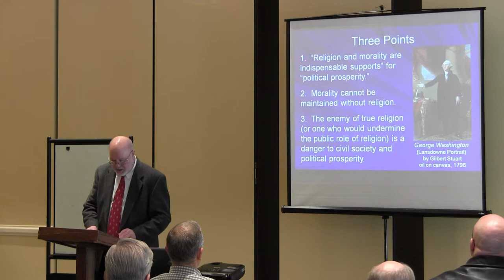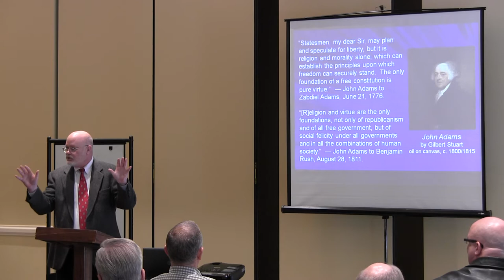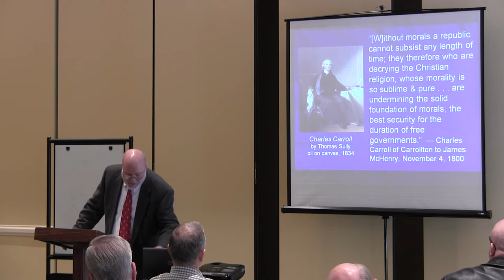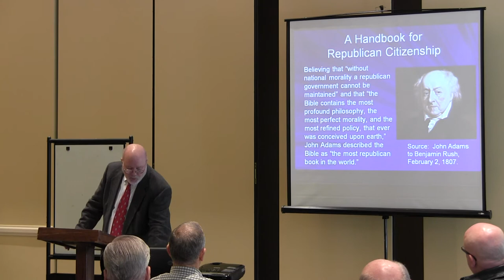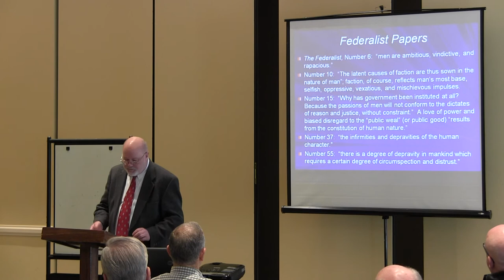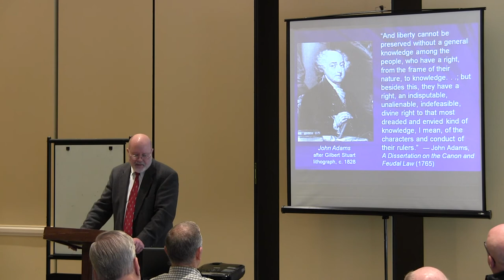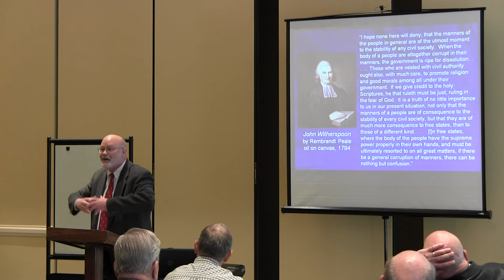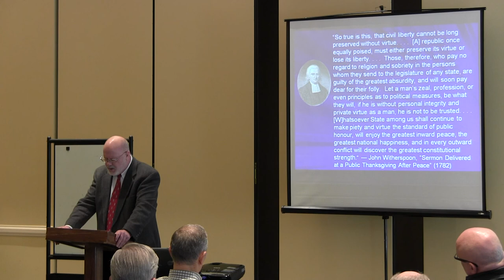Character Counts - The Founders on Character and Civic Virtue (2) - Daniel Dreisbach.MTS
Lecture at MPC by Daniel Dreisbach as part of a series on christian character